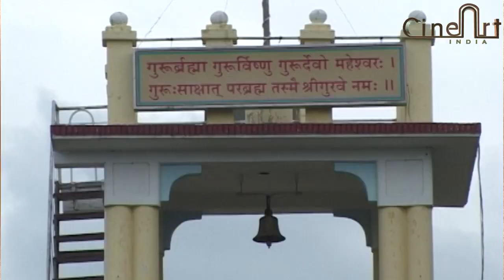तुकड्यादासा शरण जो गेला। चरनी भाव दिला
मुकुट मस्तकी सोंड विराजी। चरनी मोदक माला
कवी - राष्ट्रसंत श्री तुकडोजी महाराज
गायक - साहिल पांढरे
तबला - दीपक भांडेकर
हार्मोनियम - शैलेश जगताप